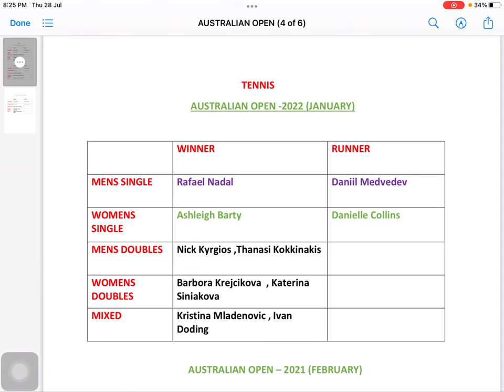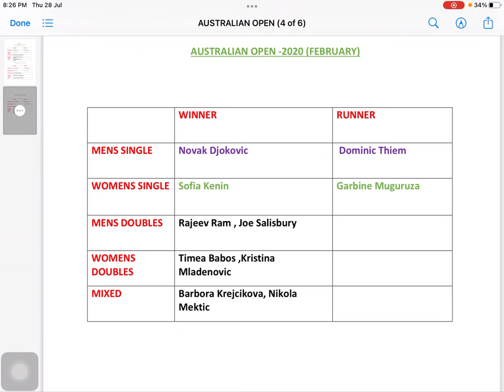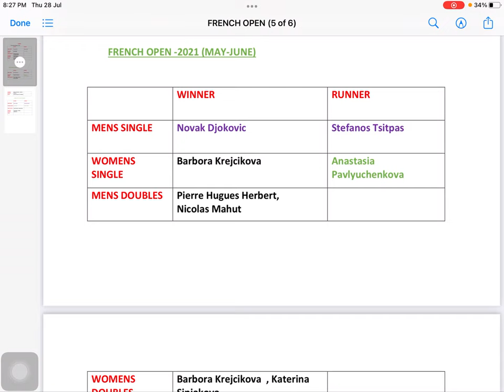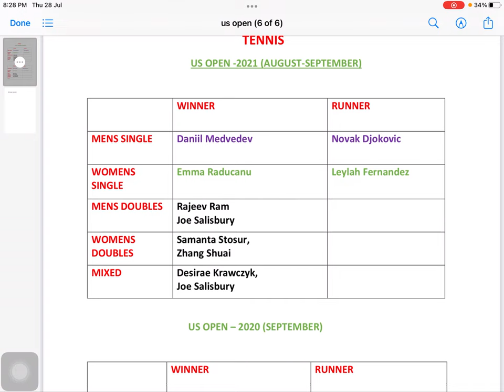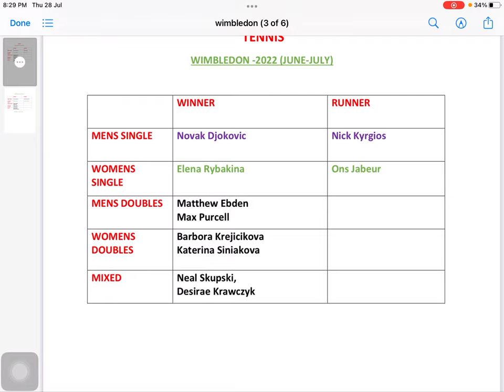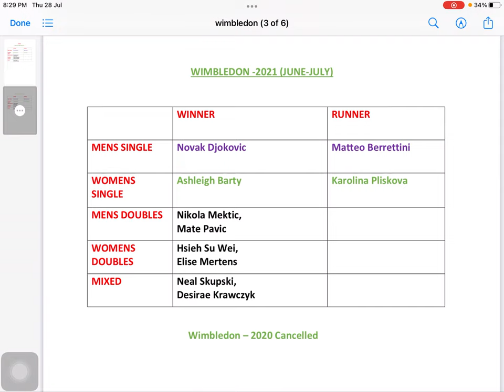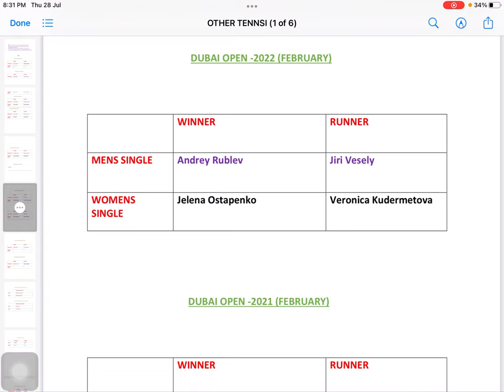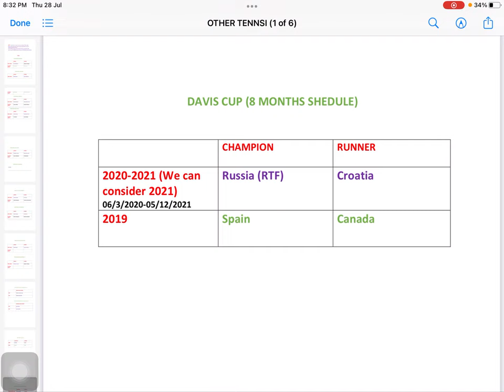Railway group d class 66/tennis/current affairs / us open/ French open/ Wimbledon/Australian open/